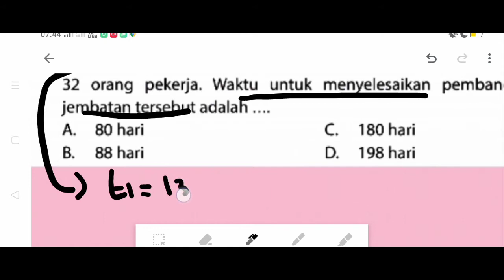Pembangunan sebuah gedung sekolah direncanakan selesai dalam waktu 132 hari oleh 64 pekerja. Sebelum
pekerjaan dimulai ditambah 32 orang pekerja. Waktu untuk menyelesaikan pembangunan jembatan tersebut adalah...
A. 80 hari
B. 88 hari
C. 180 hari
D. 198 hari

VIDEO PEMBELAJARAN SOAL PERBANDINGAN LAINNYA:
Perbandingan mainan yang dimiliki Farel dan Bimo adalah 4 : 11. Jumlah mainan mereka ada 90. Selisih kelereng keduanya adalah...
Sebuah mobil menempuh jarak dari Kota A ke Kota B dalam waktu 1,5 jam dengan kecepatan 60 km/jam. Agar jarak tersebut dapat ditempuh dalam waktu 60 menit, maka kecepatan mobil yang harus dicapai adalah...
Sebuah yayasan tunawisma memiliki persediaan beras yang cukup untuk 36 orang selama 20 hari. Jika penghuni yayasan tunawisma bertambah 4 orang, persediaan beras akan habis dalam waktu...hari
Harga 1 kodi kaos di sebuah toko Rp.450.000. Pak Iwan akan membeli 35 potong kaos di toko tersebut, maka Pak Iwan harus membayar sebesar...
Untuk membuat sebuah jembatan diperlukan pekerja sebanyak 24 orang yang dapat diselesaikan selama 72 hari. Setelah dikerjakan 32 hari, pekerjaan dihentikan selama 4 hari. Jika kemampuan bekerja setiap orang sama dan agar pekerjaan tersebut selesai sesuai jadwal semula, maka banyak pekerja tambahan yang diperlukan adalah...

MATERI: PERBANDINGAN
SUB MATERI:
1. Nilai Perbandingan pada Bentuk A:B = p:q
2. Nilai Perbandingan Jika (A + B) Diketahui
3. Nilai Perbandingan Jika (A – B) Diketahui
4. Perbandingan Senilai
5. Perbandingan Berbalik Nilai
6. Menentukan Skala
7. Menentukan Jarak Sebenarnya
8. Menentukan Jarak Pada Peta